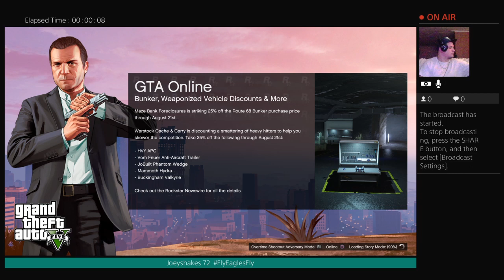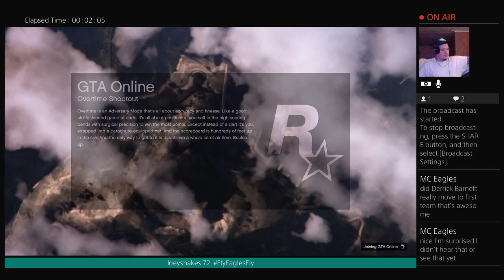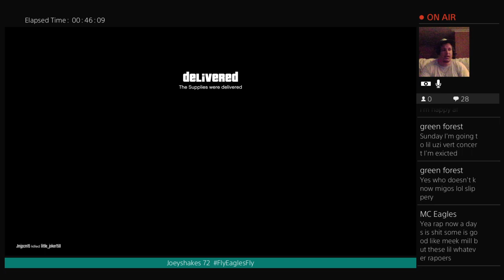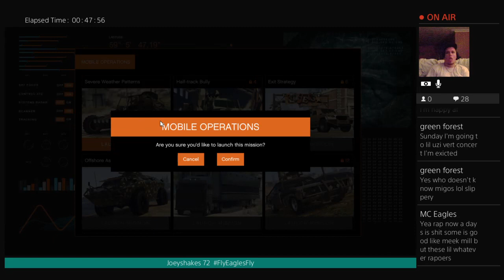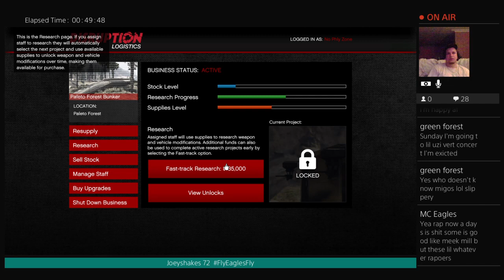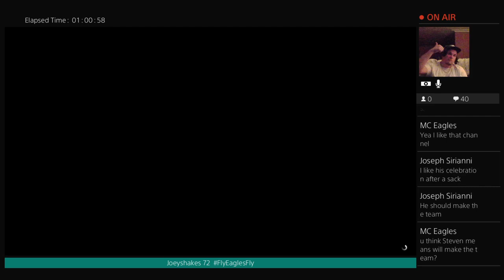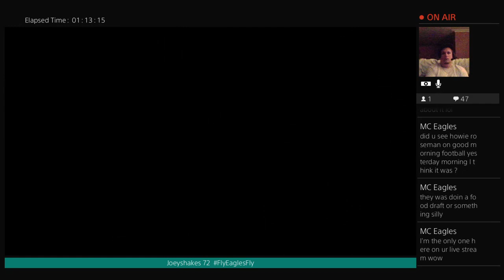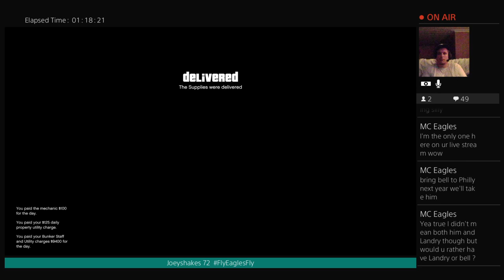Derek Barnett Moves To 1st Team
Live streaming for Philadelphia Eagles Talk for The time being.. (live streaming only)